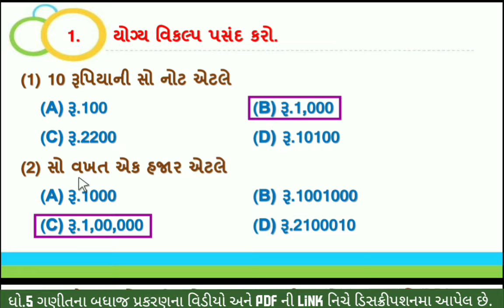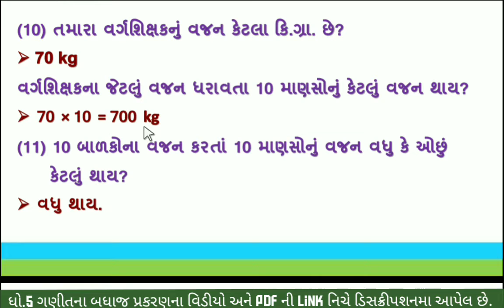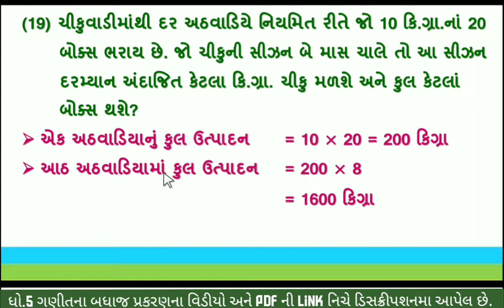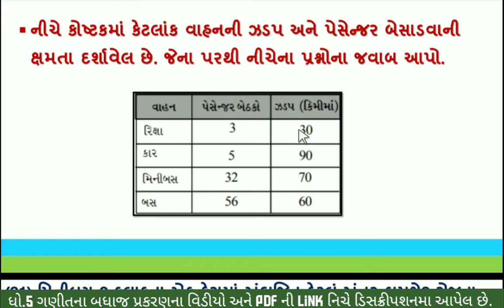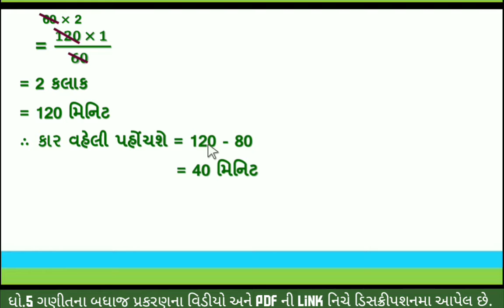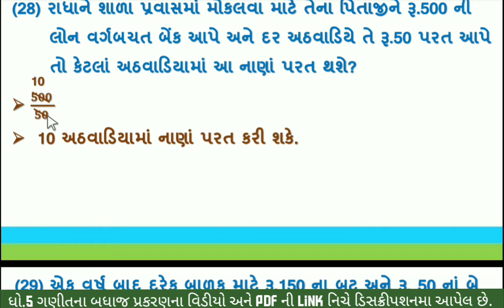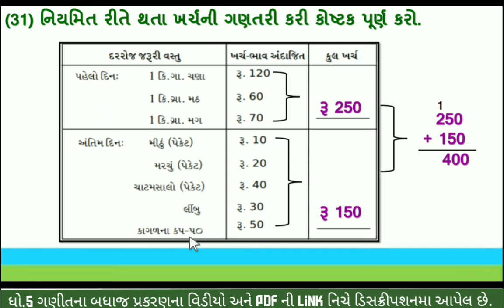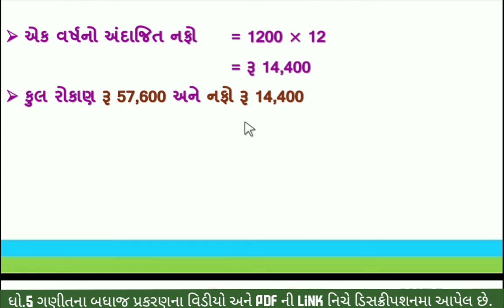dhoran 5 ganit swadhyay pothi | dhoran 5 ganit ch 1 swadhyay pothi | chapter 1 | swa adhyayanpothi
std 5 maths chapter 1 swadhyay pothi | dhoran 5 ganit ch 1 swadhyay pothi | swa adhyayan pothi | સ્વ અધ્યયન પોથી ધોરણ 5 ગણિત પ્રકરણ 1 ,  std 5 maths ch 1 swadhayay pothi , dhoran 5 ganit swadhyay pothi prakran 1 , dhoran 5 ganit swadhyaypothi rashtriy fal keri ,  ધોરણ 5 ગણિત પ્રકરણ 1 રાષ્ટ્રીય ફળ કેરી સ્વા પોથી સોલ્યુશન , પાર્ટ 1, standard 5 maths ch 1 swadhyay pothi solution , swa dhyaypothi , swa adhyaynpothi , swa pothi

⇒ અંગ્રેજી સ્વ અધ્યયન પોથી સોલ્યુશન

∎ ધો 5 ના બધાજ વિષયની ગાલા સ્વાધ્યાયપોથી  સોલ્યુશન માટેની લિંક
                                                               ( સમજૂતી  +  સ્વાધ્યાય ) 👇👇

 ⇒ ગુજરાતી (કુહૂ ) ગાલા સ્વાધ્યાયપોથી સોલ્યુશન

toran toran ganit chalu yad kariye,
dhoran 5 ganit chalo yad kariye,
ધોરણ 5 સ્વાધ્યાયપોથી ચાલો યાદ કરીએ,
swadhyay pothi chalu yad kariye,
dhoran 5 maths chalo yaad kariye,
std 5 ganit chalo yad kariye,
ધોરણ 5 ગણિત ચાલો યાદ કરીએ
ધોરણ 5 ગણિત સ્વાધ્યાયપોથી
chalo yad kariye dhoran 5 ganit
sva adhyayanpothi std 5 maths
toran toran ganit chalo yad kariye
standard 5 Ganit chalo yaar kariye
std 5 Ganit chalo yaar kariye